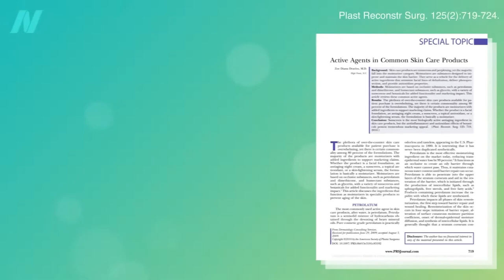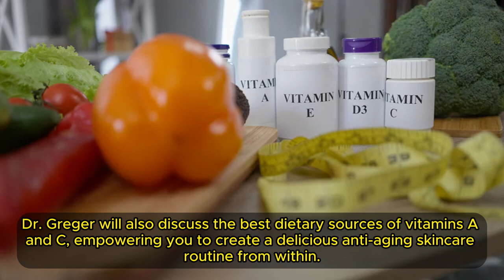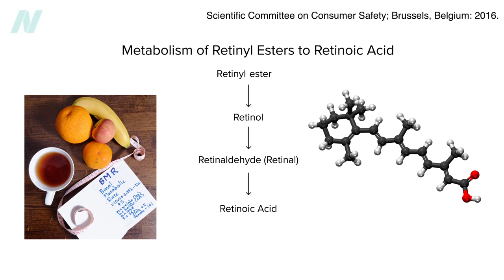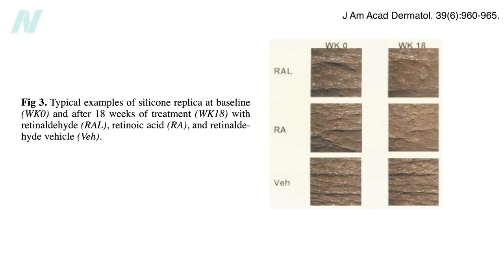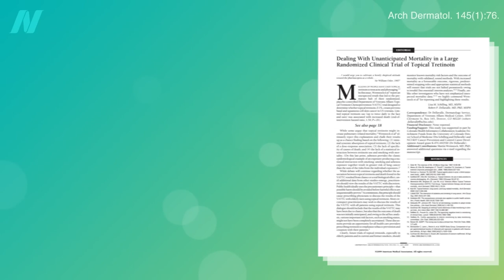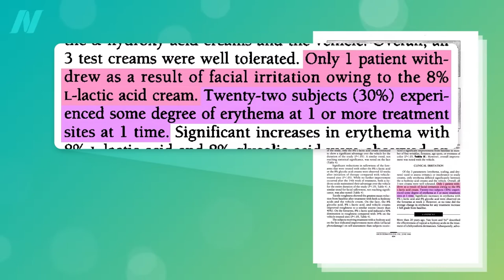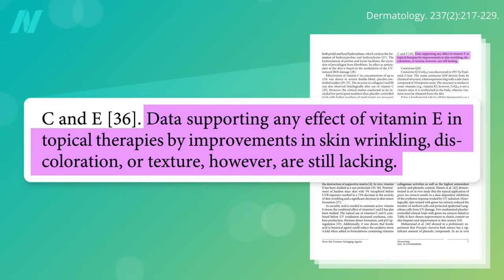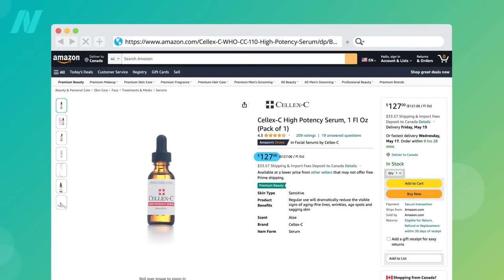$127 Skin Vitamin SCAM EXPOSED! 🚨 Dr. Greger's DIY Secret Costs Just Pennies! 😱💊 | Key Health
Dr. Greger's Books
Collection 4 Books Set (low price includes 2 cookbooks)
Nice Set!

Feeling bombarded by expensive skincare products promising eternal youth? You're not alone. The beauty industry thrives on creating a sense of urgency and inadequacy, pushing pricey solutions that may not deliver on their claims.  In this eye-opening video, Dr. Michael Greger, a leading voice in evidence-based nutrition, tackles the truth behind a specific, high-priced "skin vitamin" and unveils a powerful, wallet-friendly alternative you can incorporate into your daily routine.

Many popular skincare products boast the benefits of a specific "skin vitamin," often marketed with an exorbitant price tag. But is there substantial scientific backing for these claims? Dr. Greger dives into the research, analyzing the actual evidence for this particular ingredient's effectiveness in promoting healthy skin.

Through a critical examination of available studies, Dr. Greger exposes potential shortcomings in the evidence supporting the high cost of this "skin vitamin."

Dr. Greger doesn't just expose potential shortcomings; he empowers viewers with a powerful, science-backed alternative. This readily available, affordable option might surprise you. It's a common dietary component, easily incorporated into your daily routine for pennies a day.

Dr. Greger emphasizes that healthy skin starts from within. While the DIY secret offers a powerful boost, a well-rounded approach is key.  This video explores additional strategies for promoting healthy skin,  such as:

Balanced Diet: A diet rich in fruits, vegetables, whole grains, and lean protein provides the essential nutrients your skin needs to thrive.
Sun Protection: Sun exposure is the leading cause of premature skin aging. Consistent use of sunscreen with SPF 30 or higher is crucial.
Hydration: Drinking plenty of water throughout the day keeps your skin hydrated and supple.
Quality Sleep: Allowing your body adequate rest promotes cellular repair and rejuvenation, which benefits your skin's health.
Taking Charge of Your Skin Health: Knowledge is Power

By understanding the science behind expensive skincare products and embracing the power of readily available, affordable options, you can take control of your skin health. This video empowers you to make informed decisions and invest in strategies backed by evidence, not hype.

Ready to ditch the $127 "skin vitamin" and unlock the DIY secret for healthier, radiant skin?

Share your favorite budget-friendly skincare tips and experiences in the comments section below.  What are your biggest concerns about navigating the skincare industry? Dr. Greger encourages an open discussion about evidence-based approaches to promoting healthy skin.

Timestamp:
00:00 Skin Vitamins Anti-Aging
02:32 What are the drawbacks of Retinol A?
03:14 Are there any alternatives?
03:48 Which are the most encouraging alternatives?
05:02 Where does that leave us?
06:18 Vitamins That Rejuvenate Skin
07:03 Vitamin C Studies
08:19 How to protect ourselves?
09:37 What vitamin C has worked if any?
11:04 Please tell us, how do we make our own?